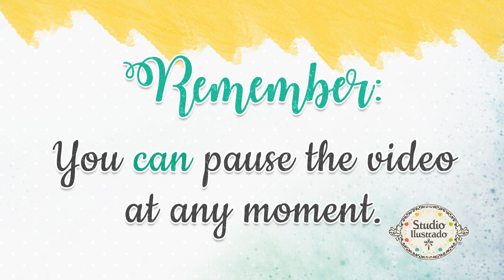How to assemble the Happy Easter and Flowers Card by Studio Ilustrado